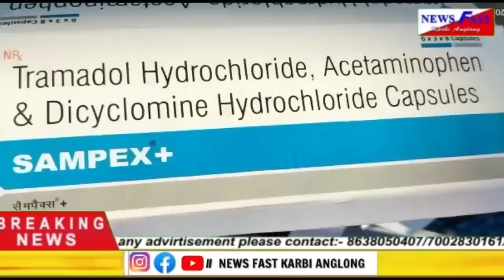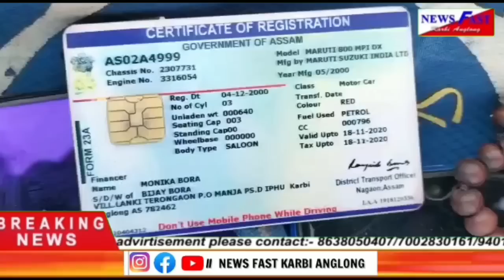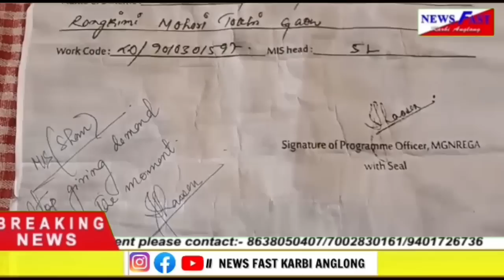Adap abirta,Newsfast KA#26/08/2022